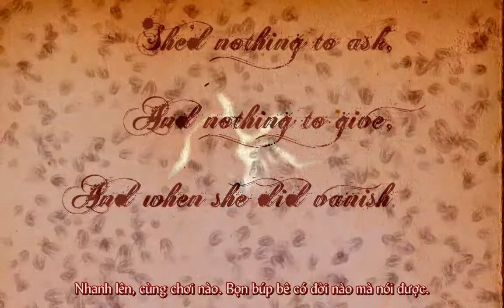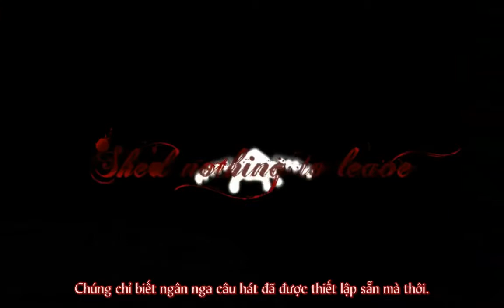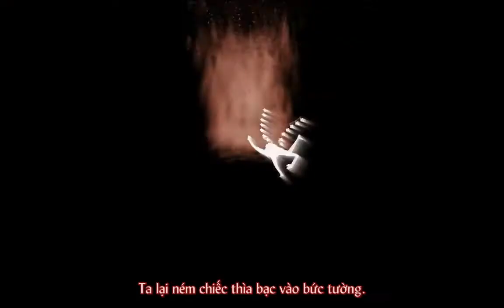【東方紅魔郷 】Sweets Time ／ Scarlet Chronicle「 SYNC.ART’S 」【Vietsub】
Tựa：Sweets Time ／ Scarlet Chronicle
Album：ゆきうさぎ    ／Từ sự kiện：Comiket 68
Nhóm：SYNC.ART’S
Ca sĩ：3L
Viết lời：やまざきさやか
Biên nhạc：五条下位
Nguyên khúc：U.N.オーエンは彼女なのか？ ／東方紅魔郷 ～ the Embodiment of Scarlet Devil